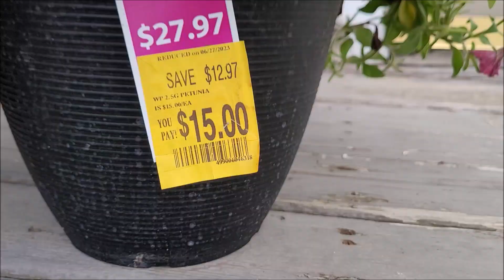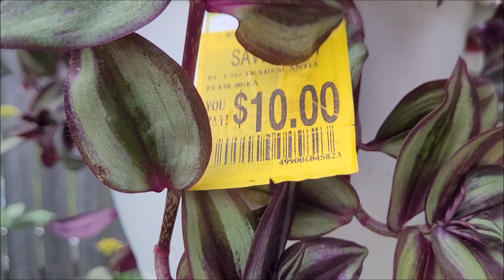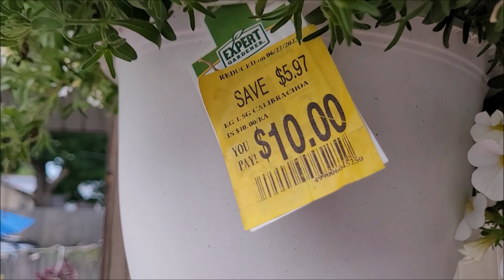Caij Nkoj 1 Leeg Khua Sab Heev 7/3/2023